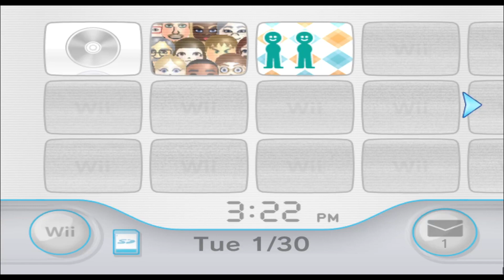Magneto - Marvel - Mii 1850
MAG FUCKIN NETO

1850/10100

Plaza: 99

Parade: 1749